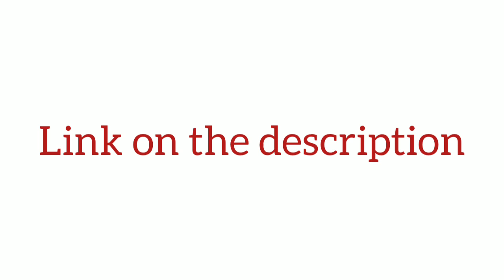NEW OFF THE ROAD UNLEASHED TEASER!!! OFFICIAL RELEASE VIDEO FROM DOGBYTE GAMES DEVELOPER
Off the road unleashed, open world android driving game simulator